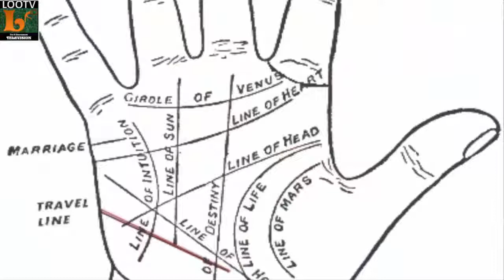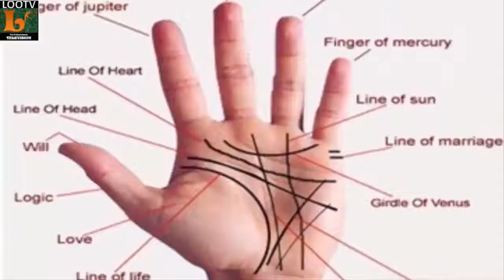Lakeero ke zuban Episode 01 : Aries horoscope (Burj Hamal برج حمل ) Part 1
Lakeero ke zuban Episode 01
1-Aries horoscope (Burj  Hamal)
2-Taurus horoscope (Burj soor)
3-Line of Life
4-Line of head

Welcome to the Official Loo TV YouTube channel.

A dynamic channel that responds to the diverse needs of its viewers.
events to comedies, game shows to dance shows , fun & entertainment and much more.
YouTube channel for daily video Entertainment.

and also thanks to other that pictures i used.

Like us!